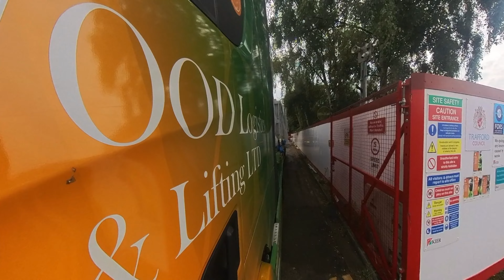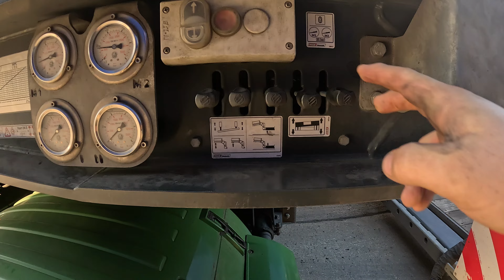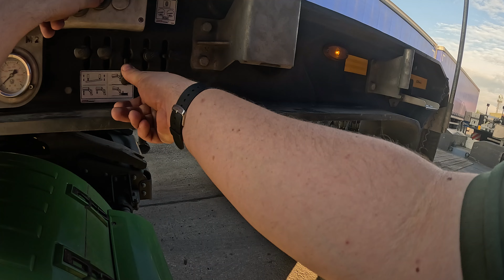The Flatbed Diaries week 55...... A long 4 day week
This week see me delivering a flat pack bungalow to the lake district, unloading a swimming pool air filtration system with Tex and moving some cabins from Cheltenham to Enfield with Chris and Pete
All my cleaning products come from Duel Autocare

00:00 . Intro
04:24 . Drive to Herdwick Croft Caravan Park
11:47 . Wednesday. Loading Pete
14:27 . Time lapse. secure the load
15:39 . Week update
19:45 . Blind side into site and offload
25:57 . Thursday. return the Wafferbed trailer
31:58 . Load at Cheltenham
38:23 . outtro

Check out   @Craneformers  for more lorry loader action

Also don’t forget to give me a follow on my other social media’s below 👇